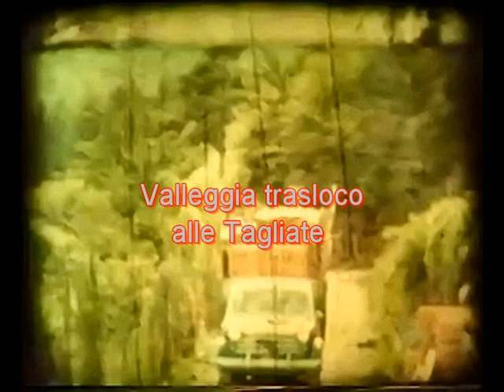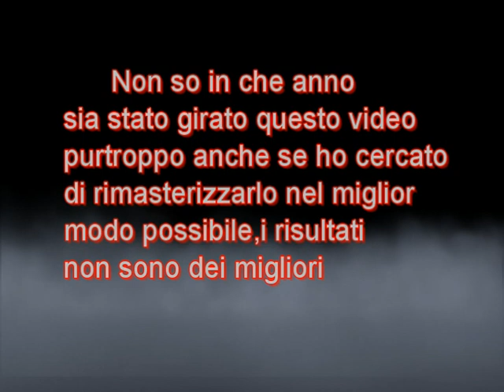Valleggia trasloco alle tagliate anni 70-80(presumo visto che non ho riferimenti)